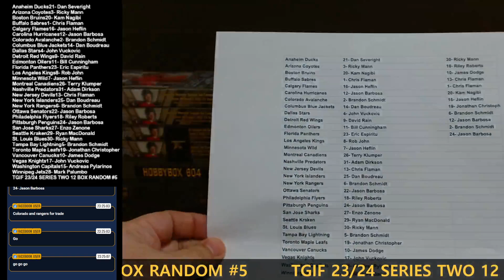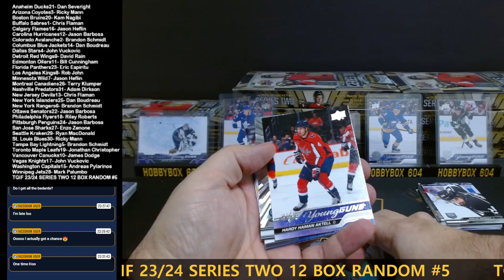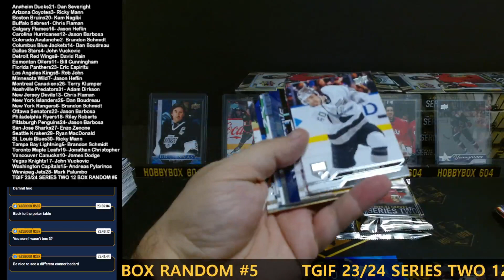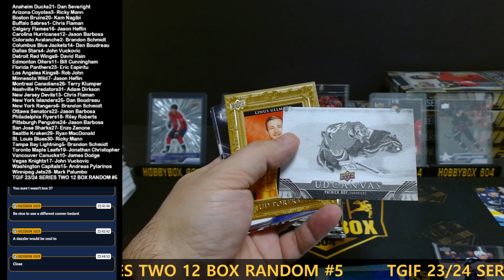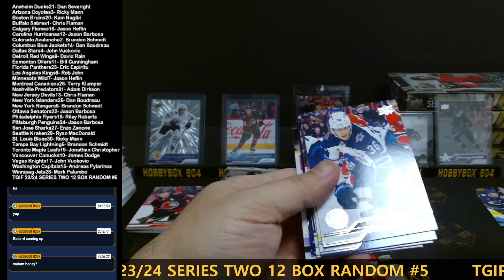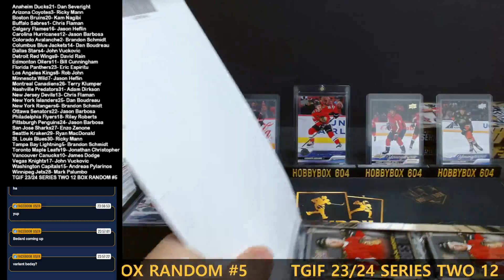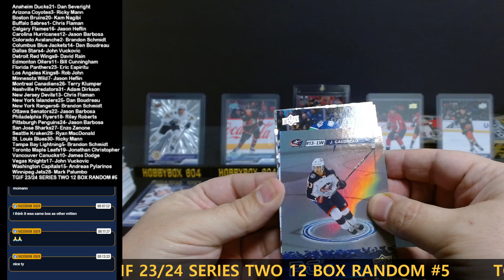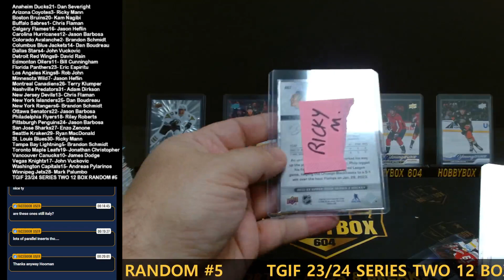TGIF NHL 23/24 UPPER DECK SERIES TWO 12 BOX CASE RANDOM #5 " BEDARD HUNT "